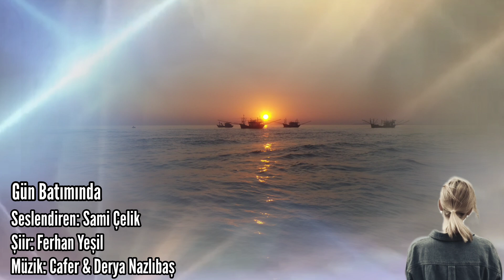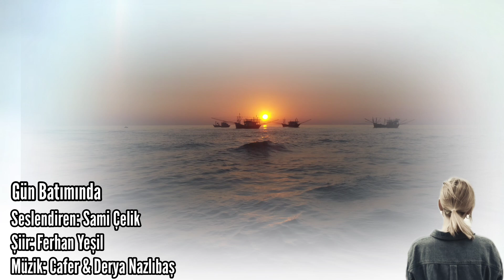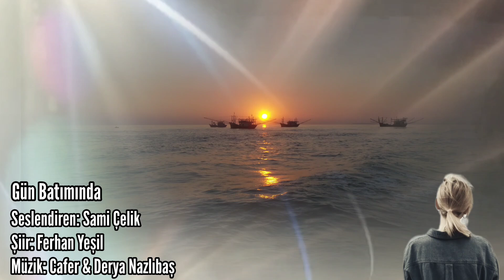GÜN BATIMINDA - Seslendiren: Sami Çelik - Şiir: Ferhan Yeşil - Müzik: Cafer & Derya Nazlıbaş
GÜN BATIMINDA
Seslendiren: Sami Çelik
Şiir: Ferhan Yeşil
Müzik: Cafer & Derya Nazlıbaş

GÜN BATIMINDA

Yorgun mu yorgun  bir gün, gün batımında
Ümitlerin hisli koynunda alaşağı olmuşçasına
Alacakaranlık  kuşağında lambaların ışığında
Akşamın can alıcı kızılında renkler sarıya mora çalarcasına

Çayla demlenirken gönlüm  yorgun mu yorgun
Yaşananlar gelince aklıma sanki yemiş vurgun
Bir merhaba kadar uzağımda aslında o güzel ruhun
Bir sonbahar şarkısı gibi hüzünlü ve durgun

İçte böyle duygular, anlıkta olsa depreşir anılar
Akşama hüzün yüklese de yine de güzellik katar
Yaşanmıştır sevgiyle, aşkla bitimsiz  hatıralar
Gün batımında akşama tazecik ruh katar

 Ferhan Yeşil